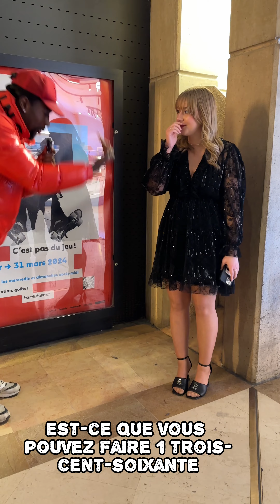Qui est la plus belle et la entre les 2 et outfit les qui est la mieux habillée ?